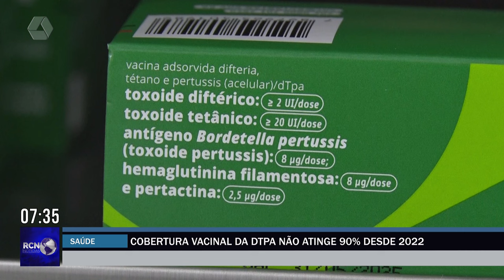Filha procura pai biológico que nunca conheceu